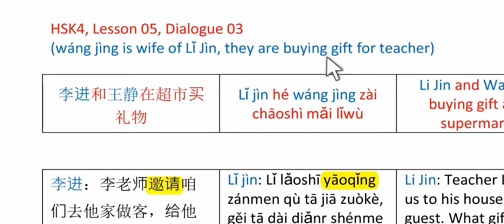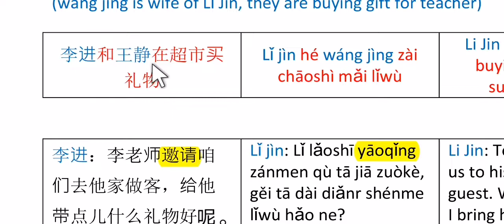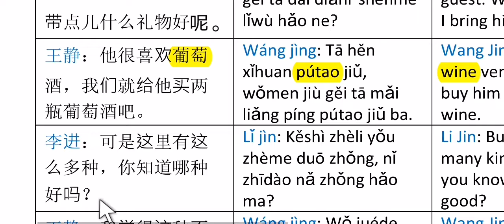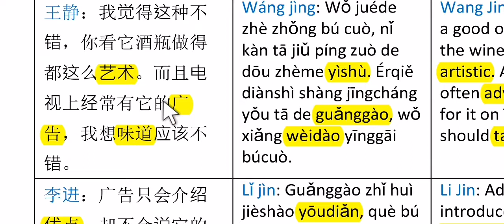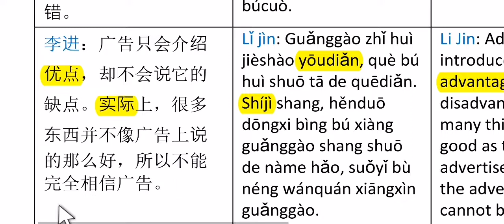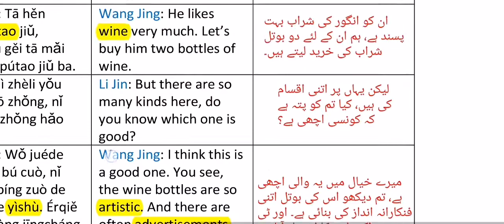HSK4 Lesson 05 in Urdu Hindi, Dialogue 3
Online Chinese language classes available

For better Learning watch twice
1st time learn vocabulary and translation
2nd time practice speaking (v v v important)

Open this link to watch all lessons of hsk2 in urdu/hindi😊

Get hsk2 standard book from this link
[Book & workbook "Standart course HSK 2" -] is good,have a look at it!

2. Pleco